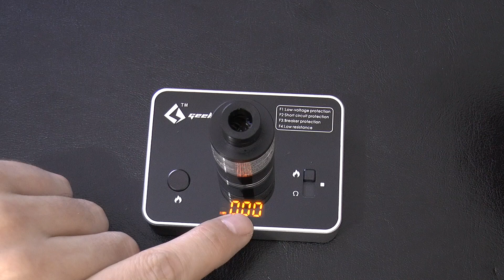GeekVape Master Kit V2 Tutorial